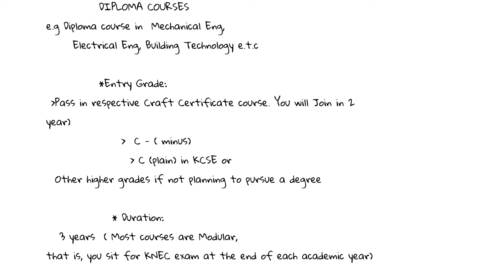What grade is require to join a diploma course?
What grade is required to join a diploma course? In this video, I have discussed the entry grade for various courses offered in TVET institutes in Kenya for KNEC examination courses. I have concentrated on Engineering courses because most of the videos on this channel are based on engineering courses, but the same grade applies to those who want to pursue business courses. Whereas your grade determines the course you pursue, it doesn't necessarily determine how much you succeed in life. If you select a course that matches your interests and talent there is a high chance of succeeding even when you start at the lowest level. Watch my video series on selecting various courses in the links provided below
Also, like the video and share the video with other high school students or parents/guardians with children in high school or your fellow engineering students
 Here are more videos that may be of help to you.